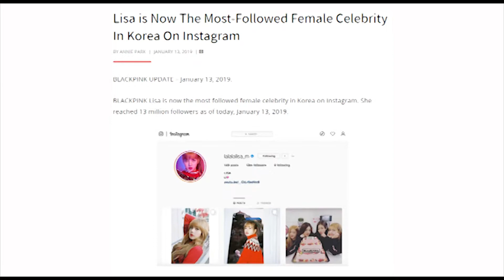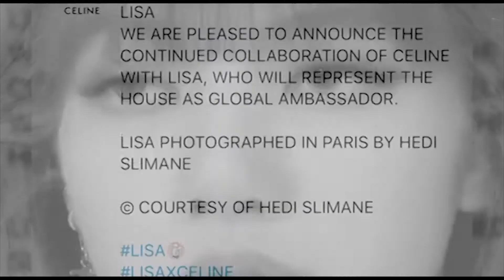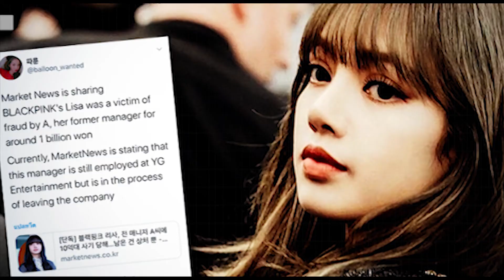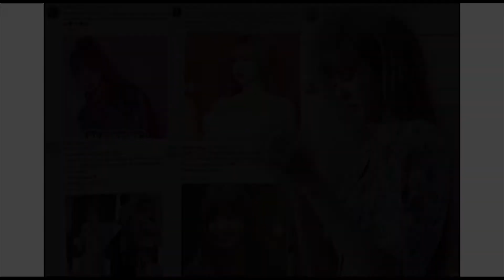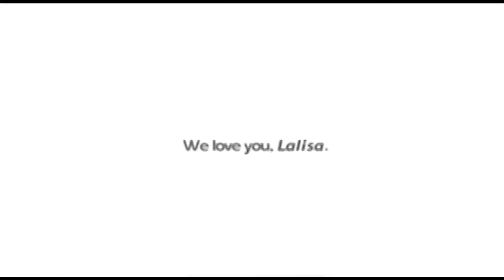10 Interesting And Unknown Facts About Blackpink LISA | Blackpink In Your Area Lalisa Manoban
10 Interesting And Unknown Facts About Blackpink LISA | Blackpink In Your Area Lalisa Manoban

Video Edited By: Night Owl Gossip Team